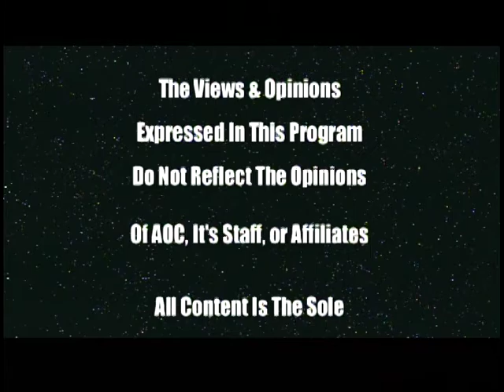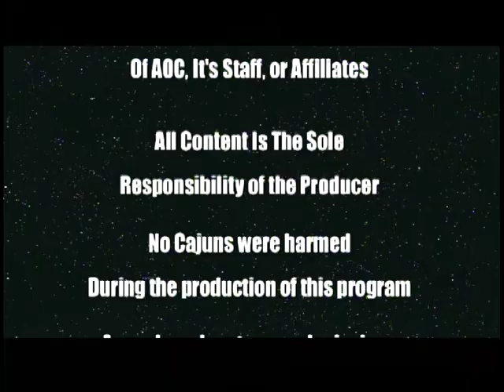LA Heart Beats 14B016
This program was created by an AOC community producer and premiered on AOC on Tuesday, Nov.25 at 9 p.m. on AOC 2. AOC Community Media is Lafayette, Louisiana's premier media center with television channels on Cox Communications 15 and 16 (AOC 1) or LUS Fiber 3 and 4 (AOC 2).

Program description (provided by producer): Worship Ministries - LA Gospel Beats